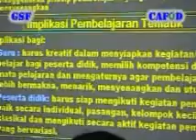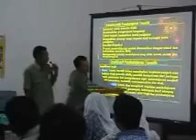CAFOD supported by GSF adakan Workshop Guru kelas 3 Kec.Panton Reu tgl 24-11-08 part 15.wmv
Program ADVOKASI PENINGKATAN MUTU PENDIDKAN DIKABUPATEN ACEH BARAT dilaksanakan oleh GSFACEH bantuan dana CAFOD. workshop guru SD-Mi dengan harapan guru-guru paska training/workshop para guru menerapkan metode TEMATIK untuk kelas 1-III serta METODE CTL  untuk kelas IV- VI,  sesuai materi yang disampaikan fasilisator ADI DARMAWAN dan KHAIRUDDIN,  dan workshop  wali murid gsf adakan untuk terjalin hubungan kerja guru dan wali murid yaitu peran serta masyarakat/PSM dalam meningkatkan mutu pendidikan. Workshop guru  wali kelas III  Sama Tiga  tanggal 8 -- 12  November 2008  pelaksana gsfaceh donatur cafod.